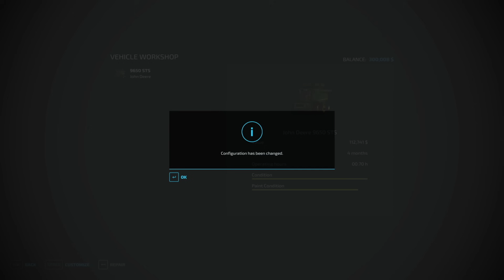Dad Invested ALL Our Harvest Profit on THIS Building in Farming Simulator - Day 14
🌟 Exclusive Deals Just for You!

- My Dad's Channel: @mrpapapickle